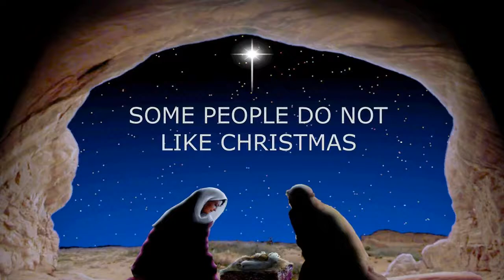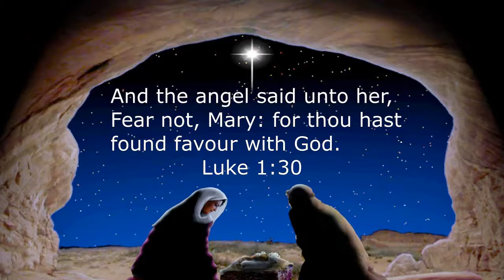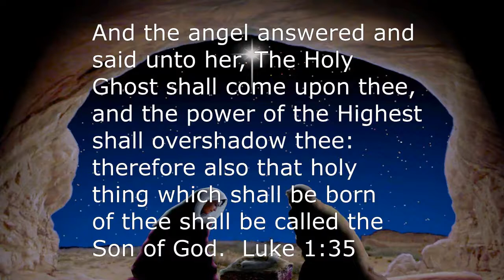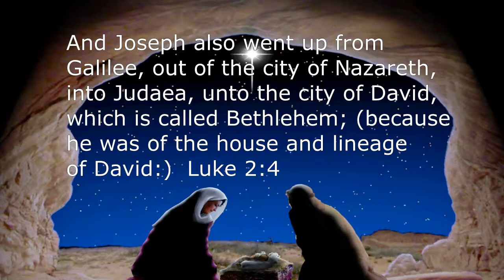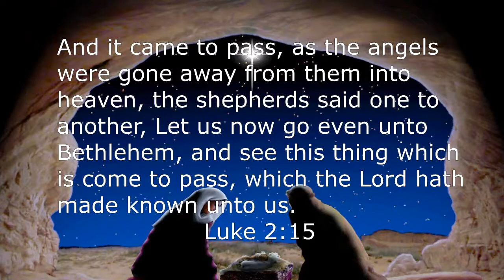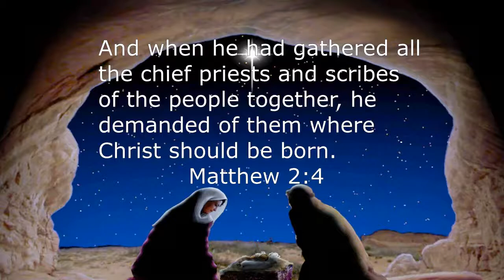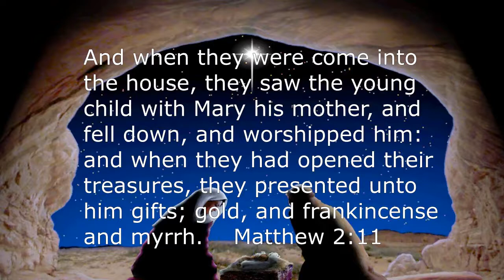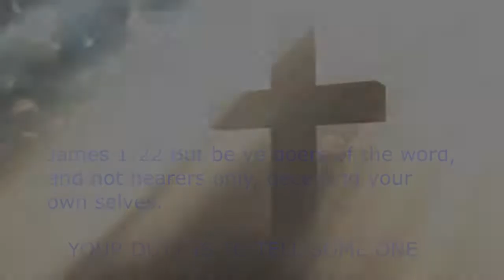SOME PEOPLE DO NOT LIKE CHRISTMAS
Sadly, for various reasons some people do not like Christmas time.
Sometimes this is due of a lack of understanding or denial of the true meaning of Christmas,
One can never truly enjoy what God offers unless they seek Him first.
Celebrating Christmas without Christ will never bring fulfilment nor
the promises that God has offered to mankind.
My prayer is that you and your loved ones would have a truly blessed
Christmas full of God's peace, joy and love.

Martin